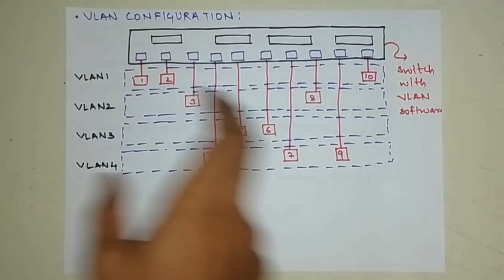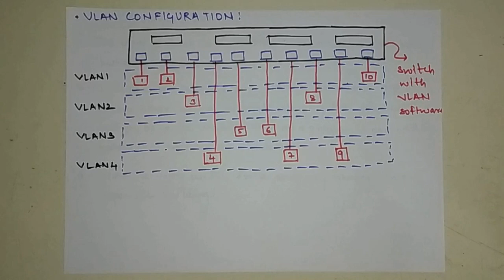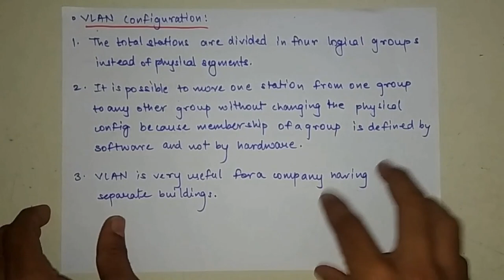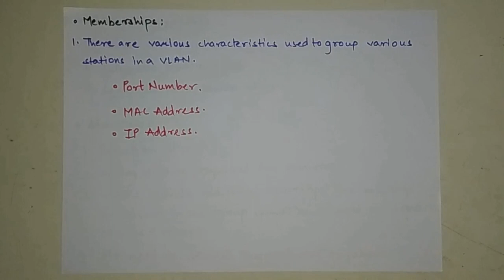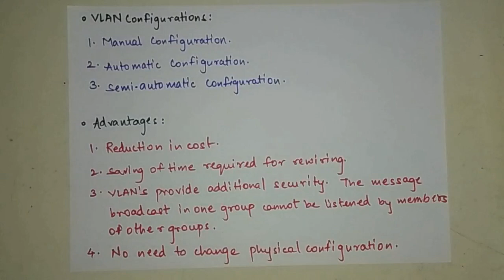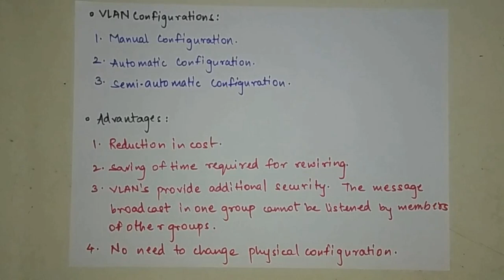Virtual LAN's | Computer Networks Lectures in Hindi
Other Third Year Engineering Courses :

Semester 05 -

Semester 06 -